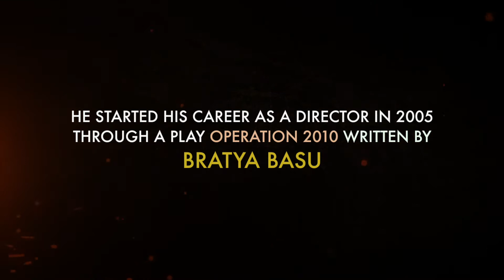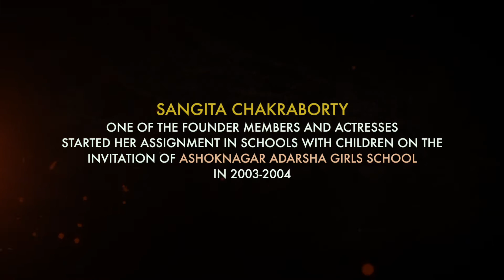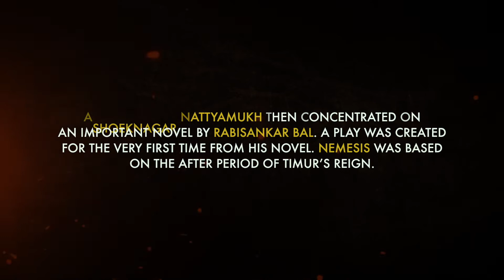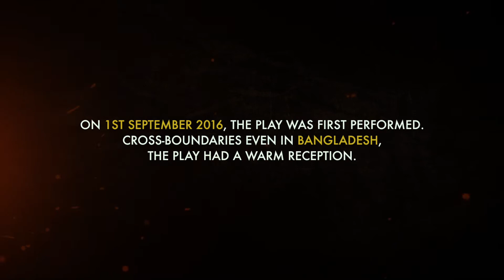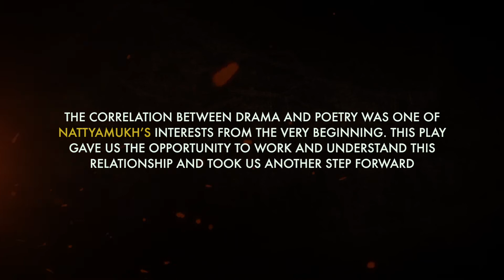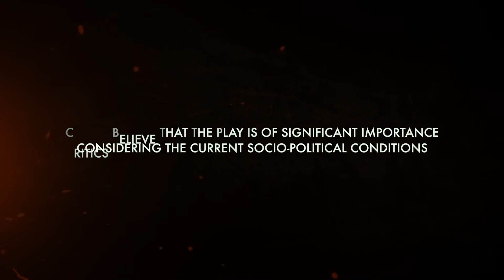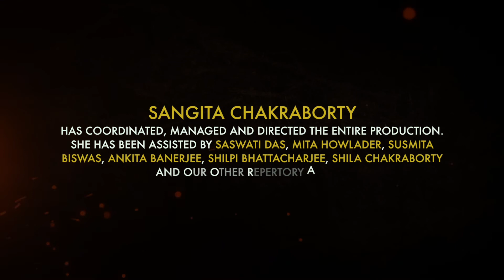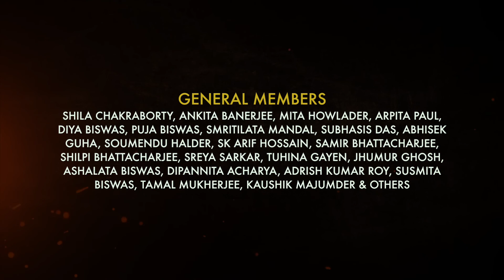Ashokenagar Nattyamukh - Twenty Years of Theatrical Journey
As Ashokenagar Nattyamukh turned twenty, heres looking back at our entire years of theatrical journey.